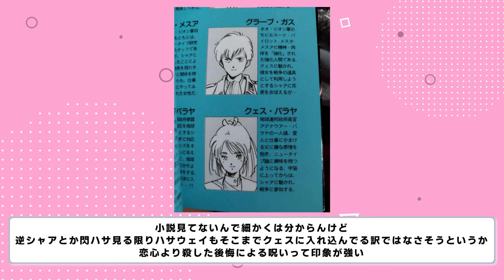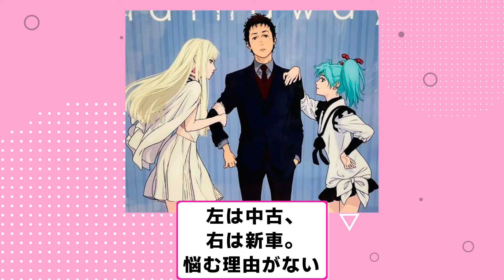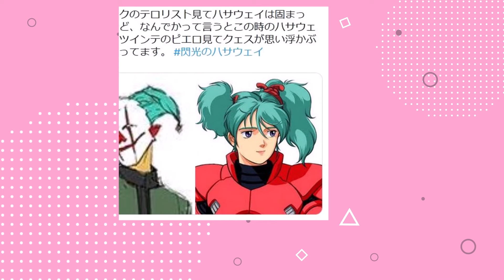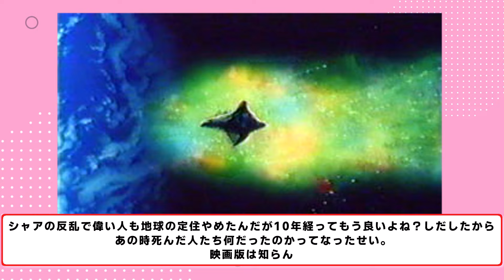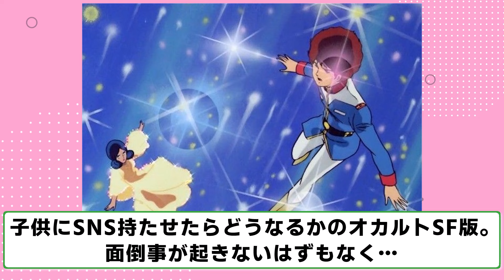ギギ＆クェス「どっちが好きなの？」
VOICEVOX:四国めたん
VOICEVOX:ずんだもん
VOICEVOX:春日部つむぎ
VOICEVOX:波音リツ
VOICEVOX:冥鳴ひまり
VOICEVOX:九州そら
VOICEVOX:もち子(cv 明日葉よもぎ)
VOICEVOX:雨晴はう
VOICEVOX:WhiteCUL